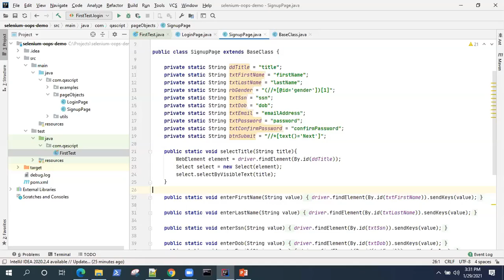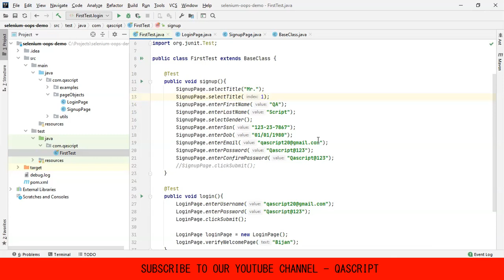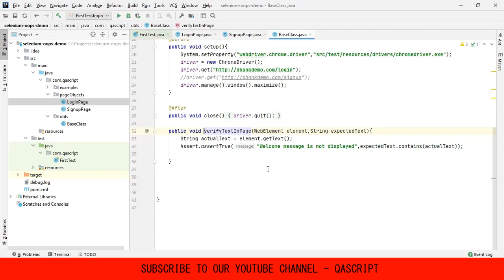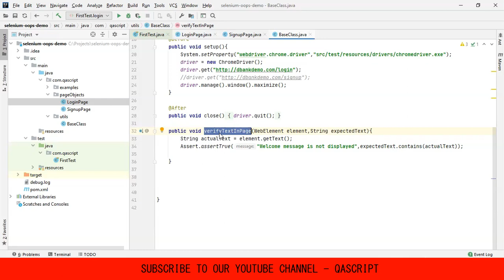Java OOPS Concepts In Selenium - Implementing Method Overloading and Method Overriding in Selenium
Learn how to implement Polymorphism concepts like Method Overloading and Method Overriding into your Automation Framework

Get access to 100 plus videos on different automation tools. Also never miss out on any new video posted on our channel.